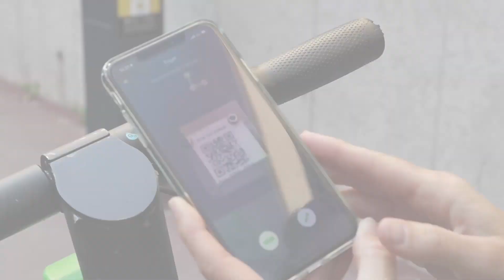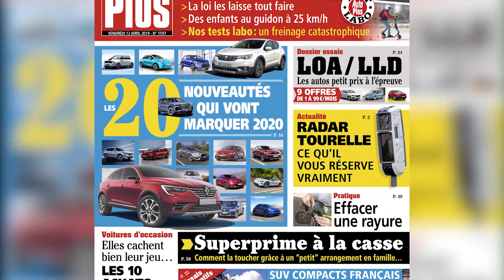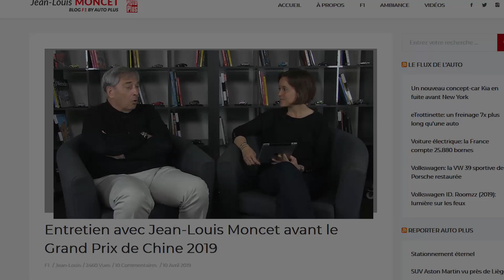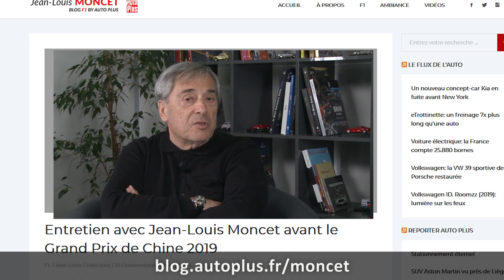Journal TV du 12/04/2019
Bonjour à tous, au sommaire, des voitures électriques et de la F1. Avant cela, on parle trottinette. Elles envahissent nos centres villes. Leurs utilisateurs se croient invincibles. Pourtant, c’est loin d’être le cas. Voici le 1er crash test e-trottinette VS voiture. Et il fait froid dans le dos !

Les nouveaux véhicules électriques individuels font un carton ! La France compte près de 2 millions d’utilisateurs d’hoverboard, mono-roue et bien sûr trottinette. Le succès de ces dernières a explosé avec le déploiement massif en ville de modèles en libre-service, sans point d’attache. Il suffit de créer un compte, scanner un code-barres et vous voilà à l’assaut de la jungle urbaine… sans la moindre protection ! Et puisqu’aucun texte de loi n’encadre l’utilisation de ces engin, Il n’est pas rare de les voir débouler à vive allure, parfois à plusieurs sur la même monture. Pourtant au milieu de la circulation, le risque est réel. Dans une enquête exclusive, publiée ce 12 avril, Auto Plus démontre -mesures à l’appui- que le freinage des engins en libre-service, peut être catastrophique. A l’image de leur état... A 20 km/h, certaines e-trottinettes testées ont réclamé plus de 10m pour s’arrêter, soit 7 fois plus qu’une voiture ! Face à elle, un trottineur ne fait pas le poids, la preuve en image avec ce crash-test réalisé par la compagnie d’assurance MMA, en plein Paris.

En 2017, selon la Sécurité Routière, 284 personnes ont été blessées à roller ou en trottinette et 5 sont mortes. Le nombre d’accidents devrait grandir à mesure que le parc s’étoffe ! Le phénomène inquiète les professionnels de santé et les assureurs qui rappellent que les blessures en trottinette sont parfois semblables à celles de graves accidentés de la route. Il est donc impératif de rouler équipé (casque/gant) et assuré. Les utilisateurs ne le savent pas toujours mais ils doivent disposer d’une responsabilité civile pour couvrir les dommages matériels et corporels occasionnés à des tiers. Enquête exclusive à lire dans Auto Plus n°1597 en vente dès ce 12 avril.

En bref et toujours à propos d’électrique. On ne sait pas à quoi elle ressemble, mais on connait déjà le nom de la future citadine Mini « zéro émission à l’échappement » : ce sera Cooper SE. Avis aux amateurs, le constructeur a déjà ouvert un site de pré-réservation. La Mini Cooper SE qui pourrait reprendre le moteur de 184 ch de la BMW i3S sera lancée en fin d’année, après une présentation au Salon de Francfort.

Geely, propriétaire de Volvo, lance une nouvelle marque de véhicules 100% électrique. Son nom : Geometry. La firme prévoit de lancer 10 modèles d’ici 2025. En attendant SUV et monospaces, la première à se montrer est une chic berline. La « A » dispose de 160 ch (seulement) mais offre jusqu’à 500 km d’autonomie. D’après le communiqué, Geometry aurait déjà reçu près de 30.000 commandes dont 18.000 en provenance de pays étrangers. Etrangement, la France est citée. A suivre…

Sport à présent. On parle rapidement F1 et du Grand Prix de Chine. A l’occasion de la 1000e course du championnat du monde, Jean-Louis Moncet nous livre un aperçu des festivités prévues sur la piste du circuit de Shanghai.

Retrouvez l’intégralité de cet entretien sur Auto Plus ou le blog de Jean-Louis Moncet